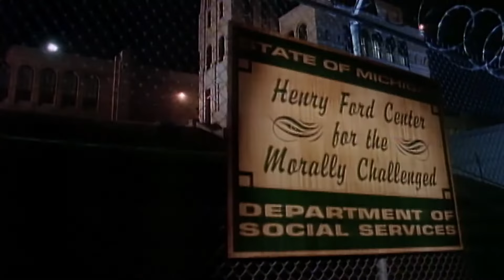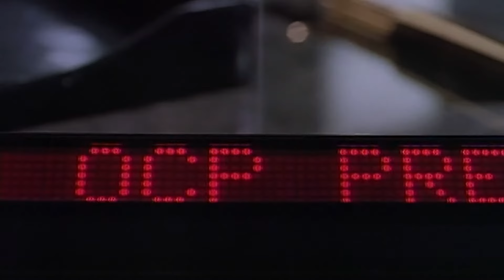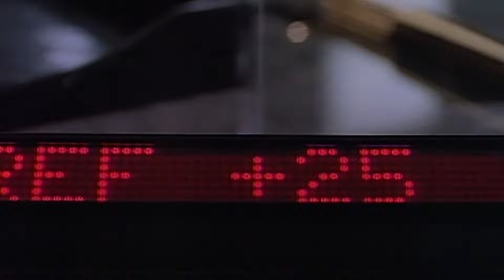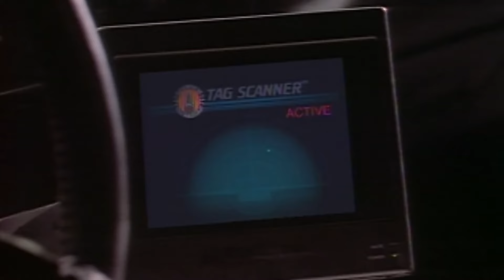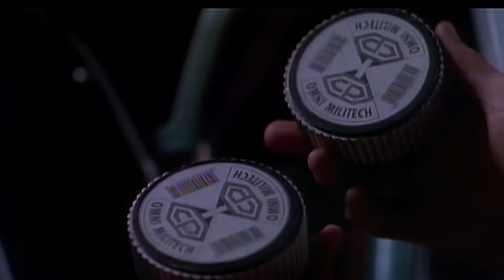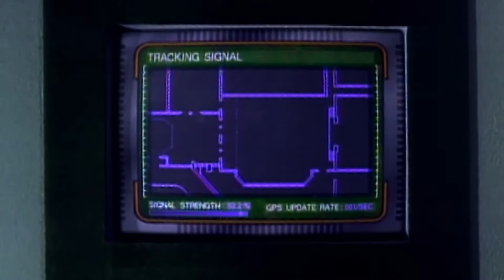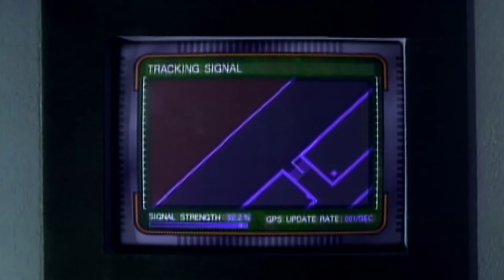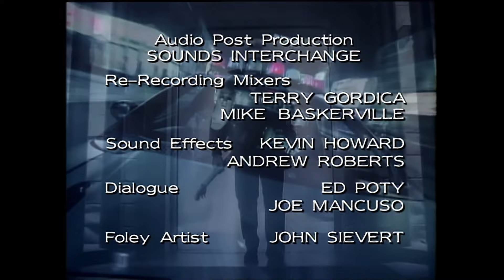RoboCop | Season 1 | Episode 21 | Public Enemies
RoboCop must save the President and First Gentleman from an assassination plot hatched by Dr. Mallardo, Chip Chayken, and Pudface Morgan.

Starring: Richard Eden, Yvette Nipar, Blu Mankuma
Directed by: Michael Vejar
Written by: William Gray